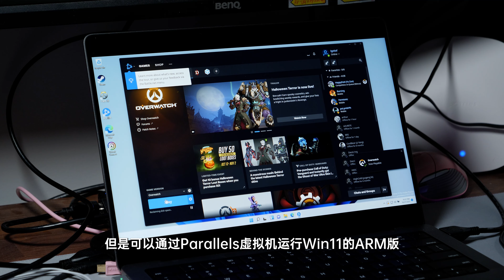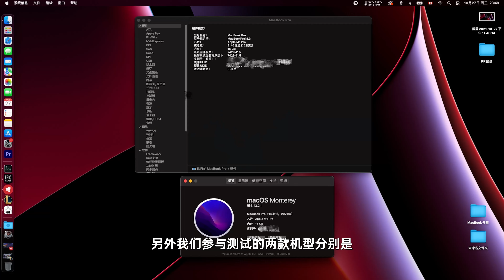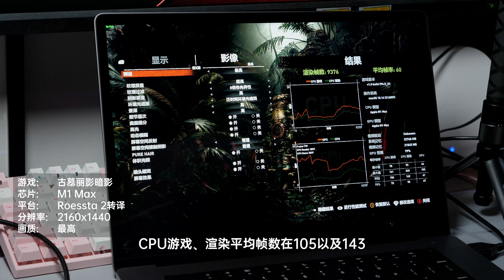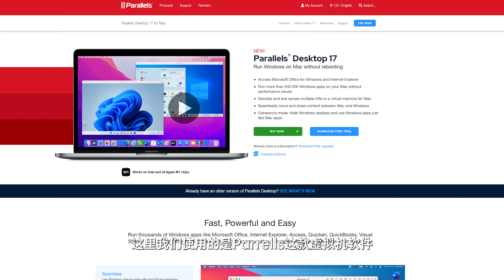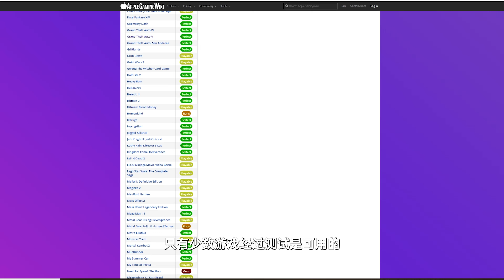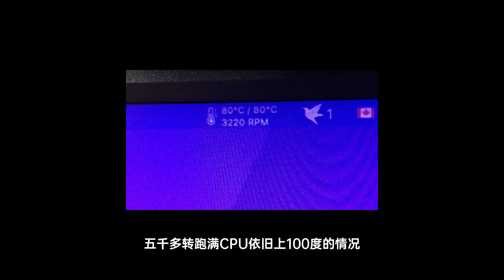M1 Max VS M1 Pro MacBook Pro 17款游戏性能对比测试！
花了一周时间测试了17款游戏在M1 Pro与M1 Max芯片的MacBook Pro上的性能表现！
00:00 开场
00:25 测试介绍
01:02 机型介绍
01:24 地铁离去
01:46 古墓丽影暗影
02:24 神界原罪2
02:40 全面战争三国
02:52 文明6
03:10 消逝的光芒
03:22 CSGO
03:42 Dota 2
03:59 英雄联盟
04:28 博德之门3
04:56 魔兽世界
05:34 仙剑奇侠传7
05:54 守望先锋
06:20 GTA5
06:59 孤岛惊魂6、喋血之路、永劫无间
07:07 总结